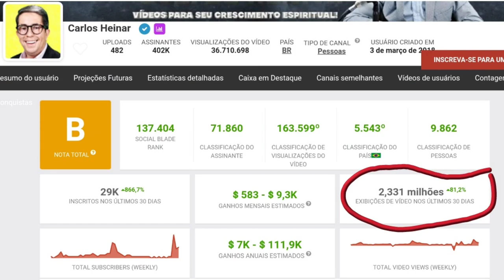DESESPERO NA CONGREGAÇÃO CRISTÃ NO BRASIL CRISTÃOS ABANDONANDO O TEMPLO CINZA!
A CONGREGAÇÃO CRISTÃ NO BRASIL em desespero com o êxodo de crentes abandonando os templos de pedra!

Para apoiadores do canal chave pix: (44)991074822

Por : Professor Abner Sousa

Se você tem o desejo de aprender ou evoluir no violão de forma fácil rápida e eficaz, aprendendo em dias, através de treinamentos completos :

Segue os endereços para entrar em contato e ter mais informações !

WhatsApp ⬇️ (Somente clicar )